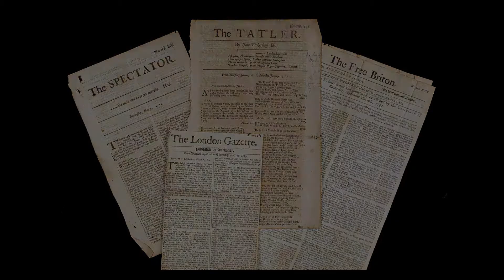The Origin of the Phrase - Red Herring